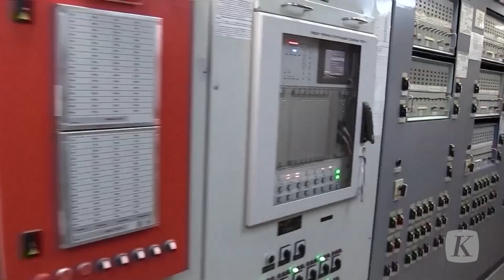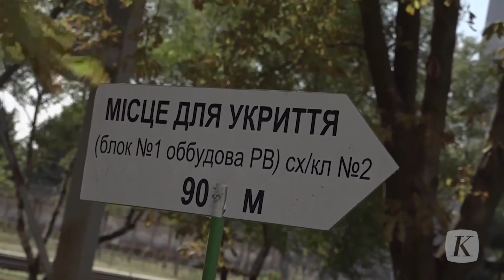Ukraina Rencanakan Rebut Kembali PLTN Zaporizhia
Badan Tenaga Atom Internasional menemukan bukti-bukti serangan di kompleks pembangkit listrik tenaga nuklir Zaporizhia. Tidak diungkap siapa pelaku serangan pada fasilitas nuklir terbesar Eropa tersebut.